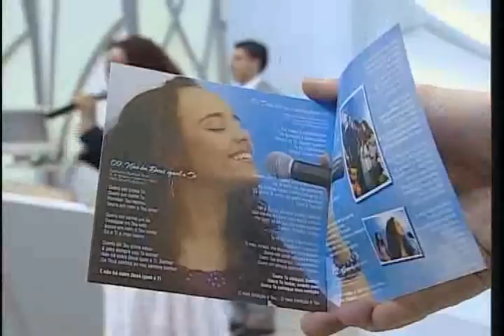Valéria e Fernando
Dia do casamento da Valéria com o Pastor Fernando